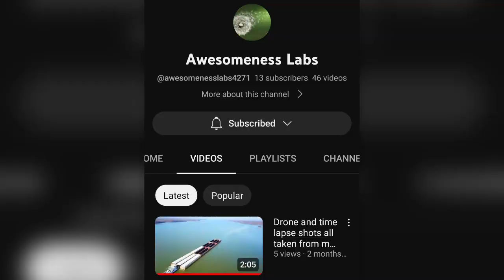FLYING A DJI FPV RACING DRONE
FILMED on Monday, May 29, 2023. MEMORIAL DAY. UPLOADED on June 16, 2023. Cadiz, KY.